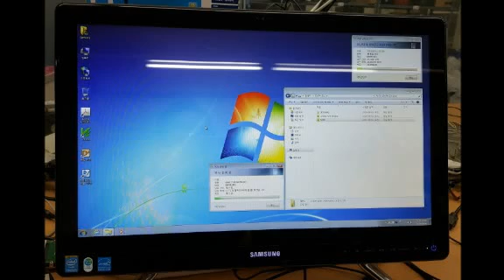인천컴퓨터수리 삼성일체형pc 하드 고장으로 교체후 포맷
저희가 요즘 경기권으로 올인을 하고 있습니다. 오히려 서울 지역보다 경쟁이 더 치열하더군요^^ 상관없지만... 삼성일체형pc를 사용하시는 고객분인데 하드 교체를 해야할 정도로 소음이 심했습니다. 인천컴퓨터수리가 출장가서 입고했습니다. 수리는 잘 끝났고 잘 사용하고 계십니다.
만약 현장에서 분해를 하게 되면 부담이 가게 되고 스크레치나 눌림 현상이 발생할 수도 있습니다. 삼성일체형pc를 분해하고 있습니다. 다 뜯어 내야만 하드 교체를 할 수 있습니다. 마음 편안히 작업하는게 좋은 결과를 가져옵니다.
뭔가가 단단하게 둘러 쌓여 있습니다. 그래도 사이즈가 좀 되서 다행입니다. 인천컴퓨터수리는 어떤 제품이든 수리가 가능합니다. 기존 하드를 분리하고 1테라로 교체를 하고 있습니다. 그동안 용량 문제 때문에 고민을 많이 하셨나 봅니다.
삼성일체형pc 조립을 마치고 이제 포맷을 합니다. 어떤 분들은 하드 교체만 하고 바로 사용할 수 있다고 생각하시더군요^^ 아무리 하드웨어가 좋아도 소프트웨어가 따라주지 않는다면 그건 쓰레기와 다를게 없습니다. 분명 다르긴 하지만 중요한건 마찬가지죠.
인천컴퓨터수리에 가끔 문의가 옵니다. 컴퓨터를 구매할 생각인데... 어떤 제품이 좋냐고? 너무 걱정은 안하셔도 됩니다. 내가 무슨 용도로 사용할지만 아시면 되고 가격대는 많기 때문에 맞추면 됩니다. 단순 인터넷 용도로만 사용하신다면 일체형pc도 좋겠죠.
가장 신중하게 작업해야 할 부분이 드라이버 설치입니다. 혹시 옵션으로 주변기기까지 구매를 하셨다면 다 설치해야 합니다. 삼성일체형pc도 마찬가지더군요^^ 홈페이지를 이용했습니다. 하드 교체 후에 할일이 많습니다. 백업해둔 자료도 다시 넣어드리고 있습니다.
복잡한 작업도 현장에서 바로 해결이 된다면 얼마나 좋겠습니까? 저희가 편하고자 입고를 시킨 것이 아닌 더 안정적으로 작업하기 위함입니다. 오히려 이럴땐 맡기시는게 안전합니다.
일체형pc라고 해서 다 똑같은건 아닙니다. 상황에 따라 조치는 달라집니다. 인천컴퓨터수리는 휴가철인데도 24시 출장을 하고 있습니다. 힘들어욤^^

컴퓨터수리(출장)전문점 컴도리 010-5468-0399